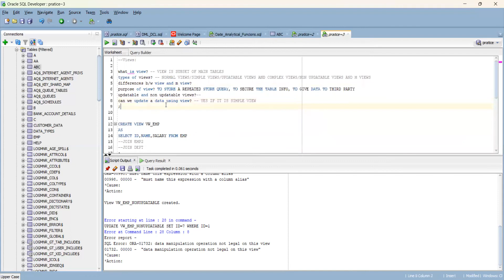Examples of updatable and non updatable views in SQL|Oracle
simple views and complex views
updatable views
non updatable views
view types